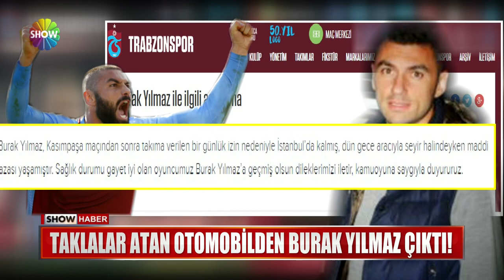Taklalar atan otomobilden Burak Yılmaz çıktı!